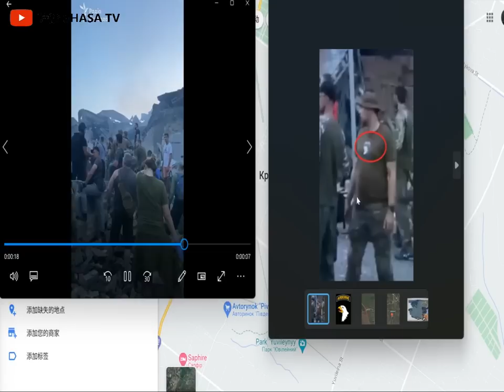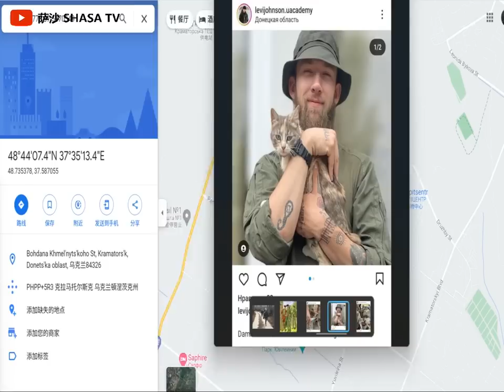俄軍導彈摧毀美軍基地擊斃美國遊騎兵 克拉馬托爾斯克烏軍第56旅基地遭伊斯坎德爾導彈突襲 美軍第75遊騎兵團第3營士兵陣亡 哥倫比亞3名親烏議員受傷 美軍進駐巴赫穆特烏軍攻占庫久莫夫斯卡亞大壩